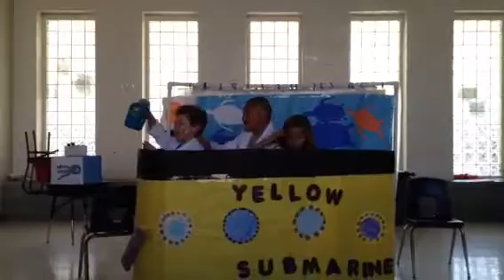E. Hale Curran-OM Weird Science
EHC team doing a skit for OM in Palm Springs.  Good job Andrea, Riley, Michael, Andrew and Darion!    Here is the problem they had to solve: The team will create and present a performance about a team of scientists on an expedition to uncover the cause of mysterious events. The team will select the location of the expedition from NASA Earth Observatory Photographs . The scientists will collect two samples and will report on their findings. The performance will also include a technical representation of the mysterious events, the appearance of actually traveling, and a team-created device that the scientists use on the expedition.